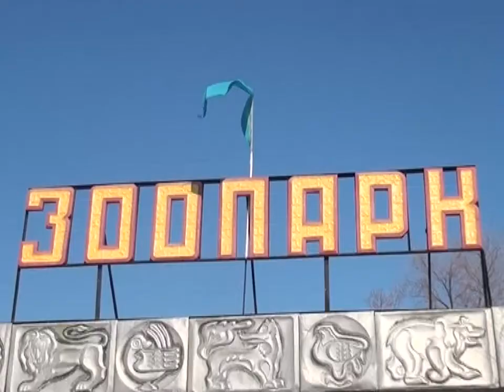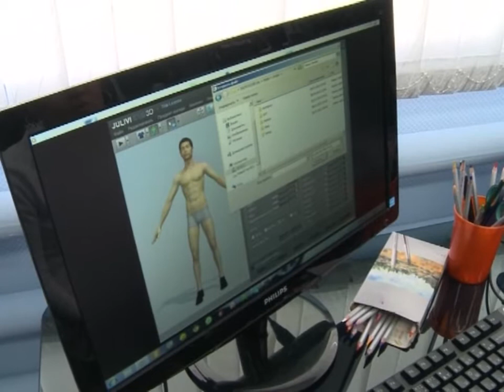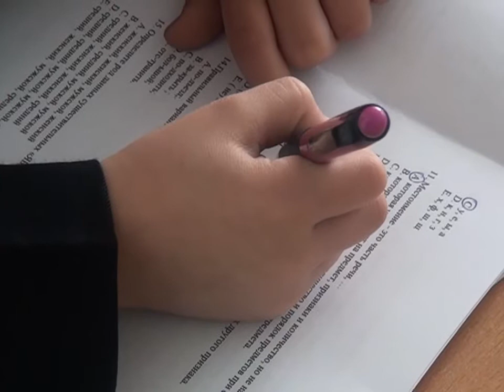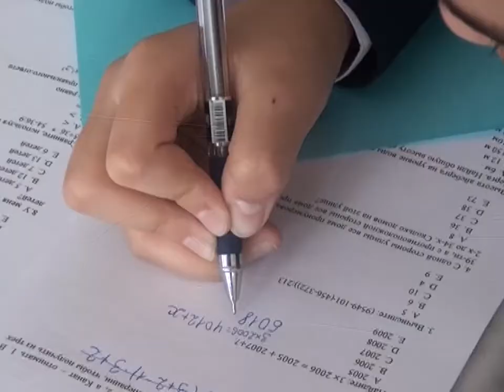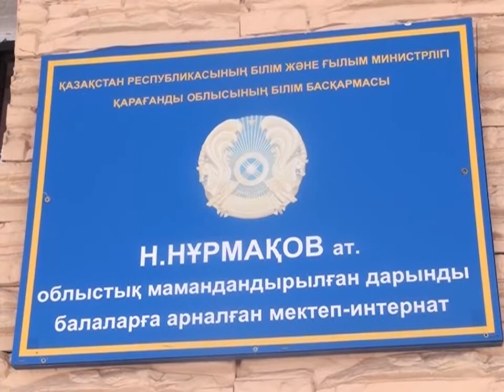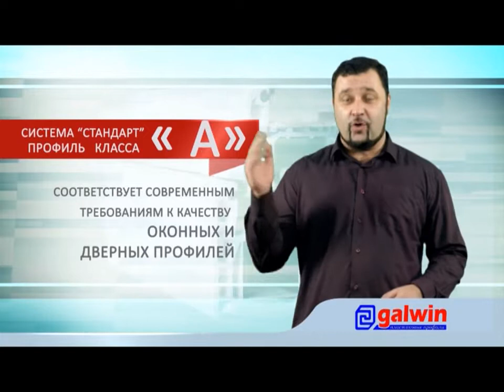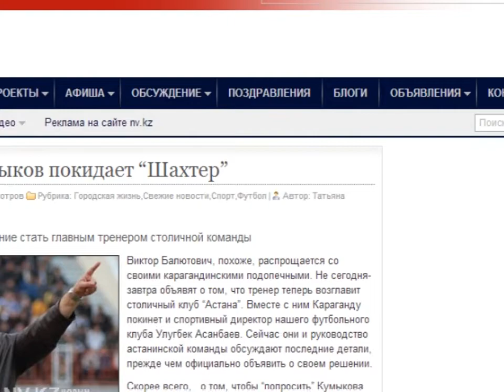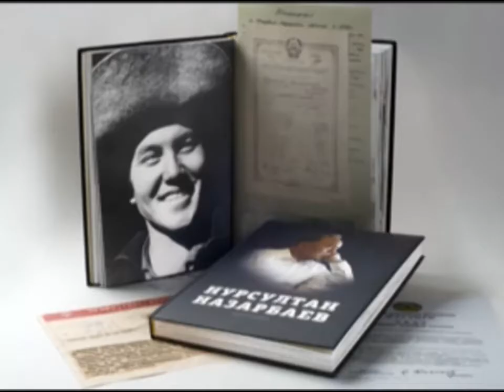Бірінші Қарағанды телеарнасының жаңалықтары - 17/03/2014